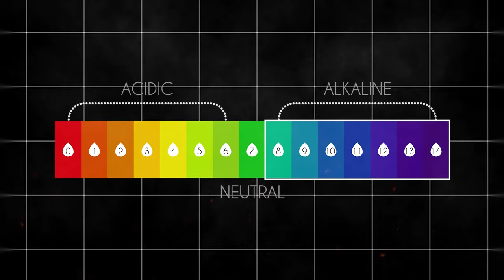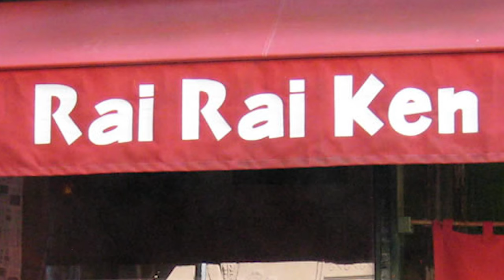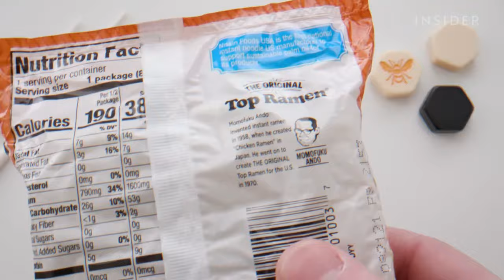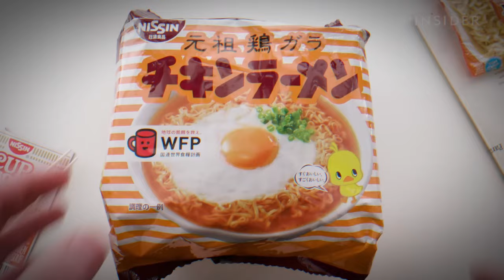How Ramen Noodles Took Over The World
Join us as we uncover the savory origins and cultural impact of this beloved noodle dish. From its humble beginnings in post-war Japan to its global rise as a comfort food icon, we'll unravel the noodle strands that tie together the history of ramen.